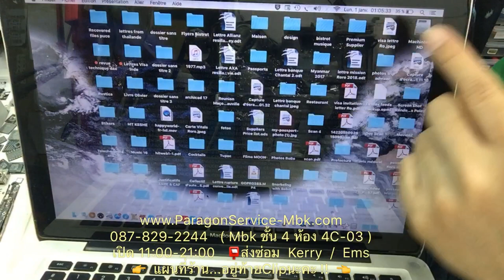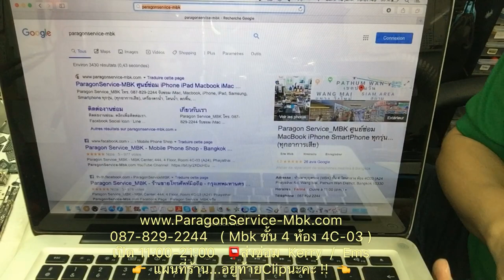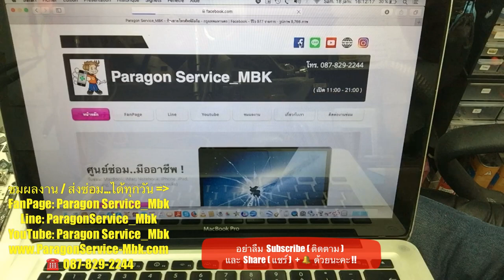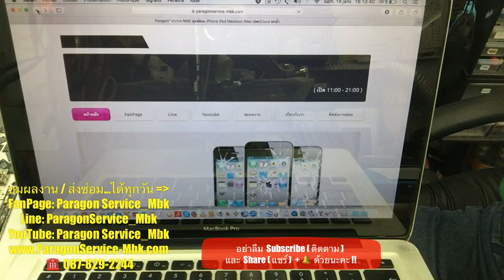ซ่อมเปลี่ยนแบต MacBook 13" A1278 ชาร์จไม่เข้า แบตบวมดันฝา ( /087-829-2244)